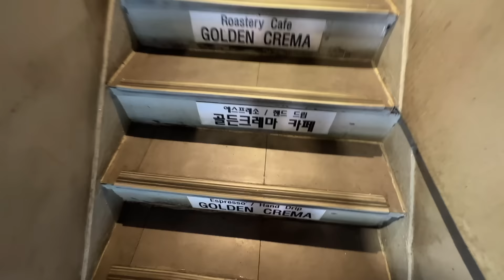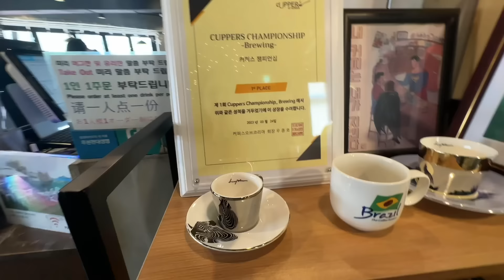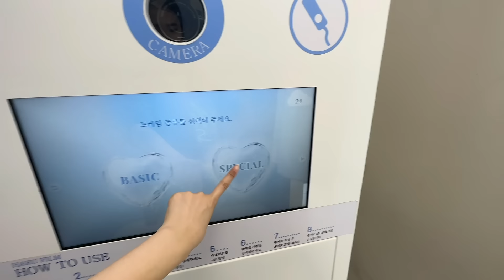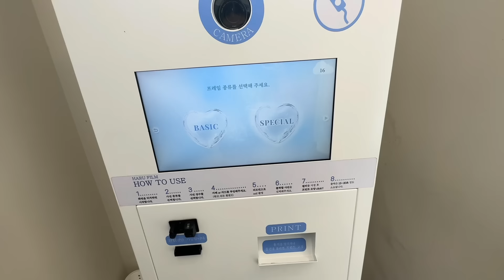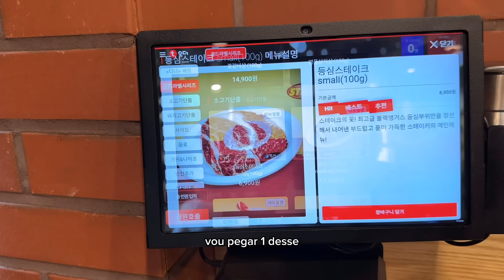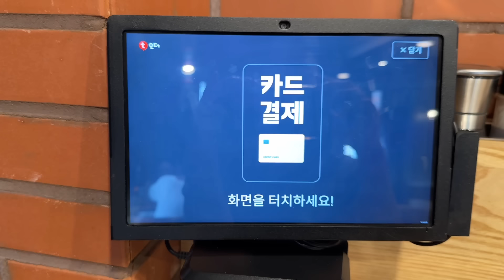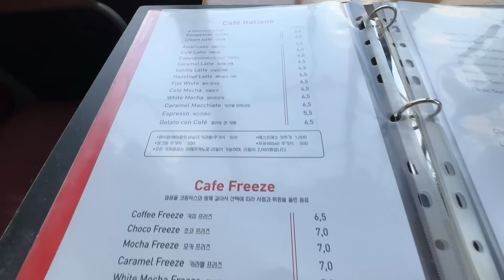Café do Brasil na coreia?! Mukbang nos cafés,bunsiks comida de rua coreana, café ls coreanos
Para me acompanhar no dia a dia me siga também no insta: priscilaju_